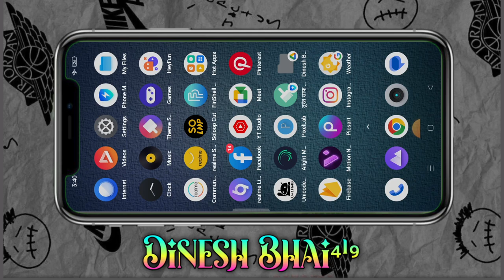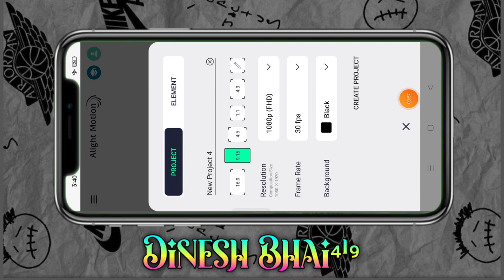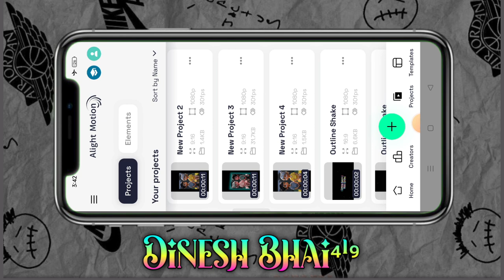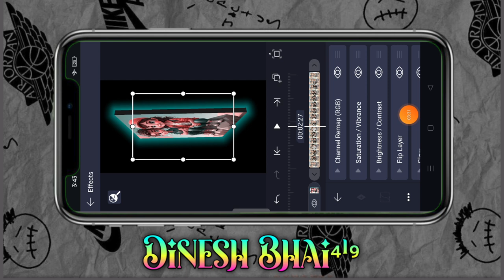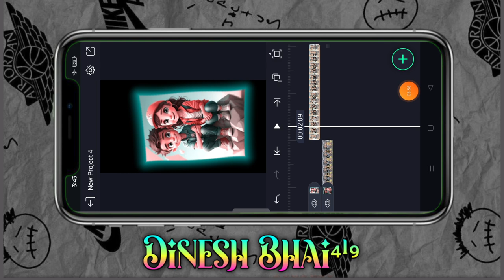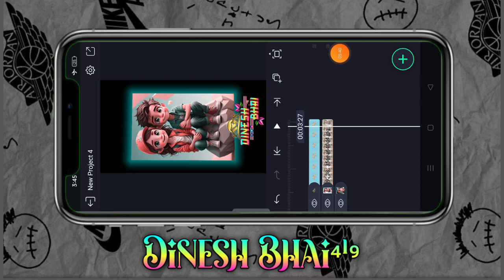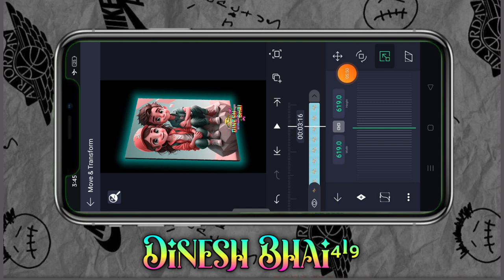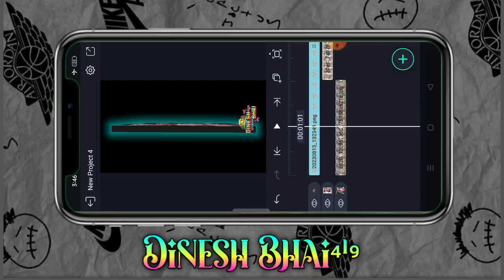3D विडीयो कैसे बनाते हैं न्यू आदिवासी टेटस 3 डी एडीटिंग न्यू प्रोजेक्ट कैसे बनाते हैं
alight motion
ritesh editing
गुजराती स्टेटस
आदिवासी स्टेटस
टिमली स्टेटस
Timli status
aadivasi status
aadivasi video
adivasi song
Gujarati status video banana sikhe
Sapna lover